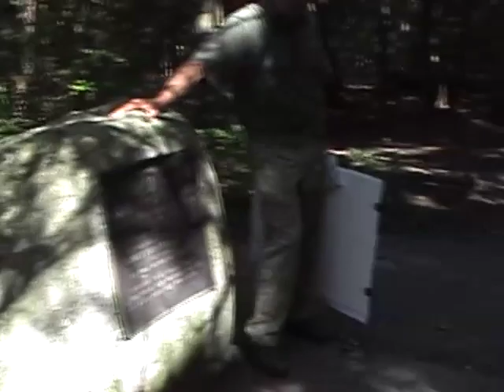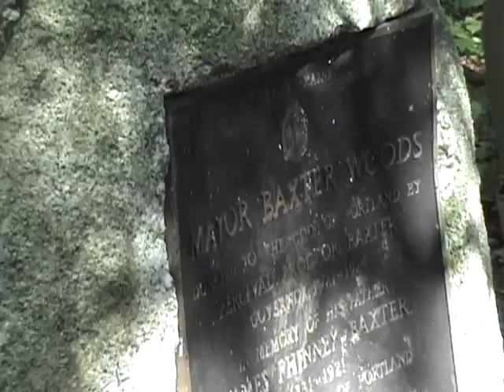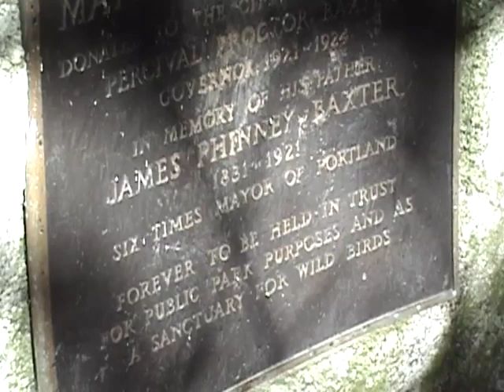Gov Baxter Day - Mayor Baxter Woods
Governor Baxter's Wilderness Legacy's Golden Anniversary Celebration. August 22, 2012. Portland, Maine.

Jeff Tarling,  Portland Parks & Forestry Manager, and Baster State Park Director Jensen Bissell Dedicate Mayor Baxter Woods sign, with Walk the woods with Jeff Tarling. Herb Adams and Jeff give a history of the Baxter Woods.

Baxter Family members Scott Baxter, Griffin Baxter and Connie Baxter Marlow unveil the sign.

On August 6, 1962, former Governor Percival P. Baxter acquired the twenty-eighth and final parcel of land that would constitute, at the time of his death in l969, the 201,018-acre Baxter State Park. Up until 1962, his overtures to Great North- ern Paper Company for this 7,764-acre parcel in T2 R9 had been unsuccessful. This acquisition represented the fulfillment of an unstated goal of gifting to the State of Maine a wilderness park in excess of 200,000 acres. It also made possible the construction of three miles of new road linking Abol Campground with the newly constructed southern gatehouse at Upper and Lower Togue Ponds.

Since the Maine Legislature was not in session, Governor John H. Reed and the Executive Council accepted the deeded gift on September 5, 1962. In January 1963, legislative concurrence was se- cured, thereby ratifying and completing the formal record. Consequently, the core documents detailing the particulars of the gifting of this parcel, including the Deed of Trust, appear in the Private and Special Laws of 1963.

On the occasion of this gift, Baxter wrote to Governor John H. Reed: " ... in my for- mal letter to Governor Gardiner in 1931, when my first gift was about 6,000 acres, I said, 'I expect some day to see my ambi- tion realized.' (Laws of Maine 1931). This brings to an end an interesting incident in Maine history."

With the donation of a 143-acre parcel at Katahdin Lake by Huber Resources LLC in January 2012, Baxter State Park now con- sists of 209,644 deeded acres. Previous additions at Togue Pond in 1992, along the West Branch Penobscot River in 1997, and at Katahdin Lake in 2006 account for the remaining acreage added since Governor Baxter's death. We celebrate the 50th anniversary of Governor Baxter's final gift of land for his beloved Baxter State Park on August 22, 2012, in Portland.

Friends of Baxter State Park is pleased to partner with Maine Historical Society, as well as Governor Baxter School for the Deaf, Baxter Family Mansion and Museum, Department of Conservation, Friends of Evergreen Cemetery, City of Portland Parks and Forestry Department, Baxter State Park, Portland Museum of Art, and Friends of the Eastern Promenade to cel- ebrate the 50th anniversary of Percival P. Baxter's final gift of land for his beloved Baxter State Park.

6 AM Visit Barrows Park Sundial for talk on James Phinney Baxter by Herb Adams

10 AM - 12 PM Guided hike of Mackworth Island Wildlife Sanctuary; Visit to Baxter School for the Deaf, Baxter Man- sion, and Museum. No video

12 - 1:30 PM Picnic at Mackworth Island with talk by Geologist Walter Anderson. No video

2 - 3 PM Visit to Baxter family plot at Evergreen Cemetery with Maine State Historian Earle Shettleworth -- No video

3:15 PM Dedication of Sign &Walk in Baxter Woods with Portland Parks & Forestry Manager Jeff Tarling and BSP Director Jensen Bissell

3:30 - 5 PM Frederic Church Exhibit at Portland Museum of Art, docent-guided tour. No Video.

5 - 6 PM Reception in Longfellow Garden at the Maine Historical Society in Portland • Welcome by Stephen Bromage, Maine Historical Society Executive Director •Greetings from the Baxter Family • Chat with Jensen Bissell, Baxter State
Park Director

6 - 8 PM Program in Shettleworth Lec- ture Hall at the Maine Historical Society in Portland • Newly released book Baxter State
Park and Katahdin by John Neff & Howard Whitcomb • A Theodore Roosevelt Salute toBaxter State Park by Joe Wiegand,
renowned TR Reprisor • Teddy Bear Auction -- Teddy Roosevelt. No video.

Camera: Connie Baxter Marlow